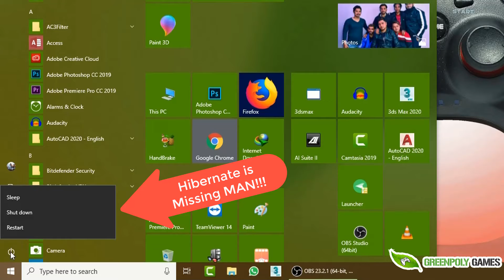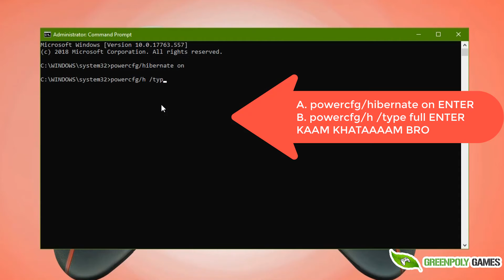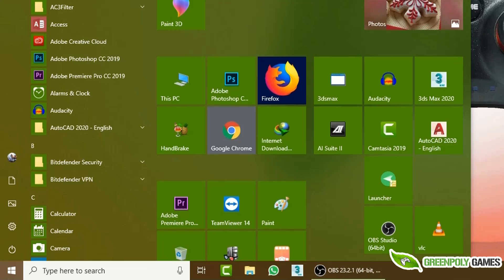How to Enable Hibernate in Windows 10 in easy steps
How to Enable Hibernate in Windows 10

Command:
powercfg/hibernate on
powercfg/h /type full

Just copy and paste Enter Nothing More
I hope this video helps you Have a nice Night also Day :')